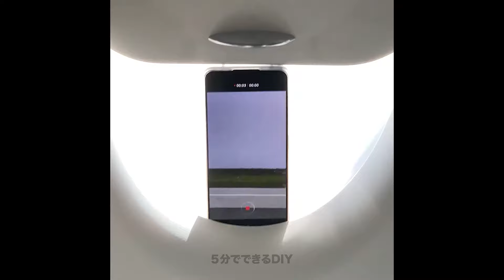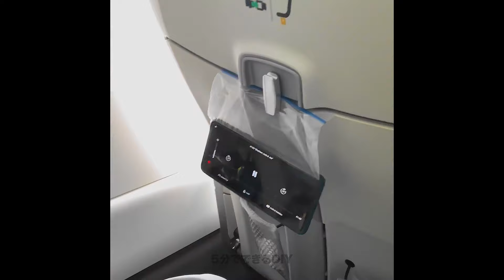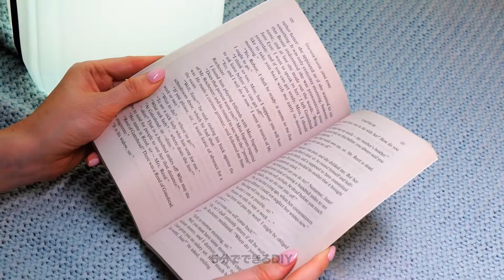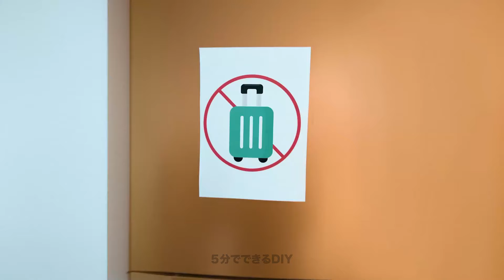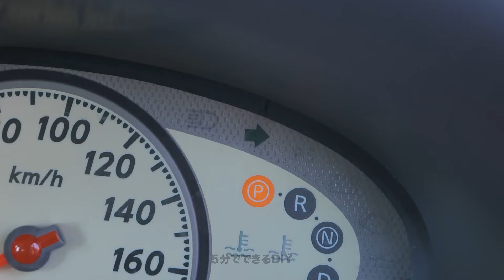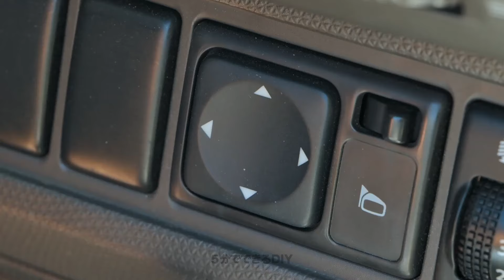スマートな旅行の裏技 ✈️🗺️ あなたの旅を楽にしましょう！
荷造りのコツから節約術まで、このビデオはスムーズでストレスフリーな旅行体験に必要なすべてを網羅しています。🧳✨